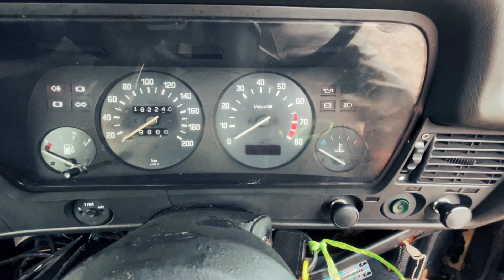BMW E21 โปรเจ็คปลุกลุงหลับ…จับมาขยับหน่อย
โปรเจ็คปลุกลุง กับ Bmw 316 E21 ปี 1982 เพิ่งรับรถมาวันแรก รอชมกันได้เลยครับ ❤️❤️🙏🏻😋😋